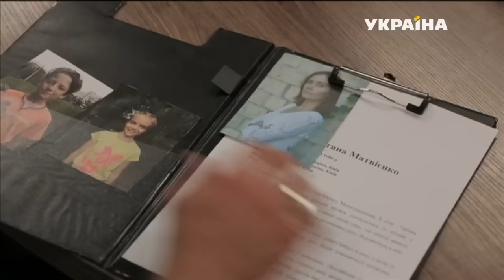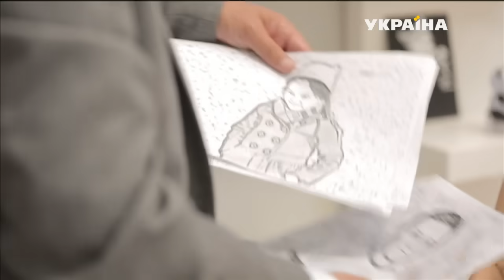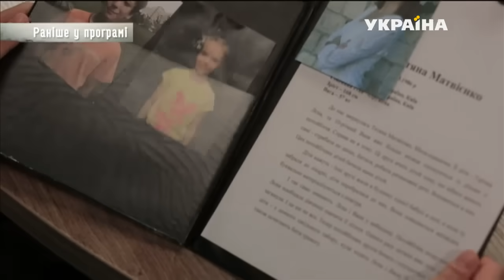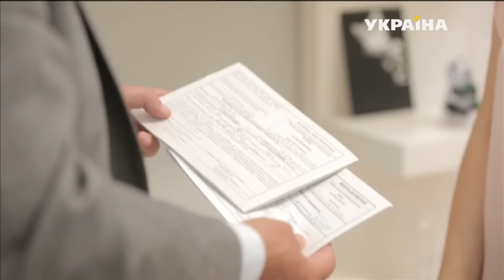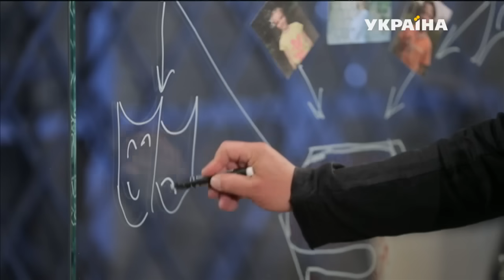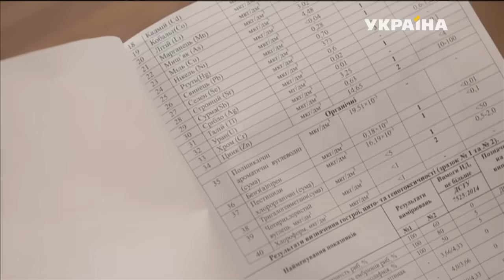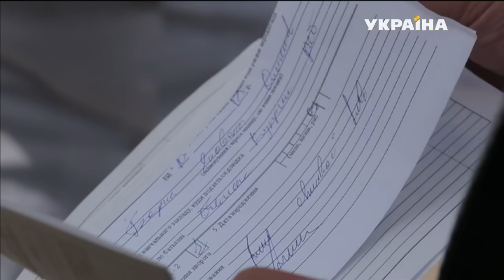Детки-призраки | Реальная мистика